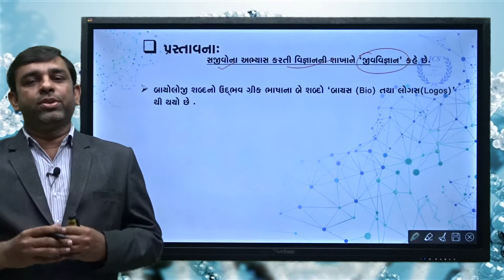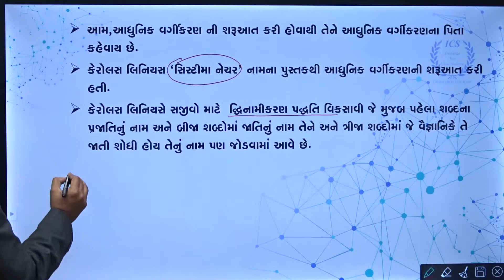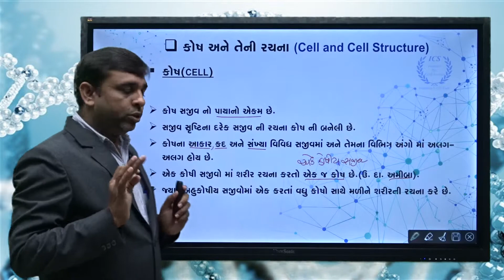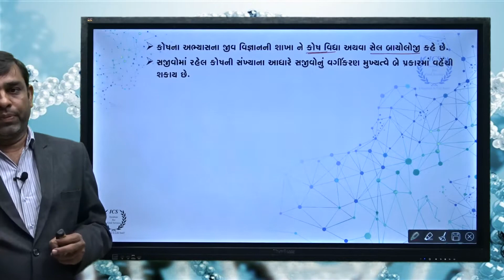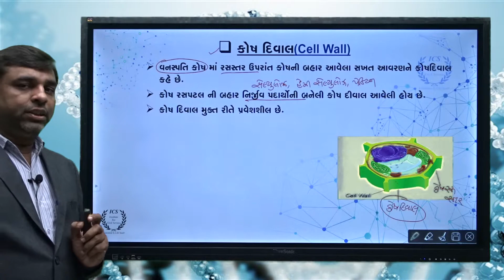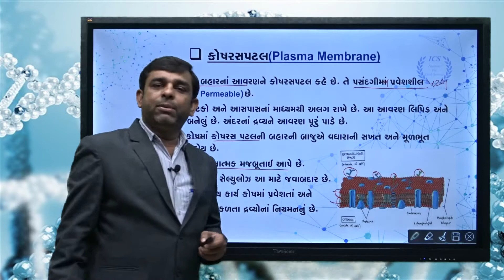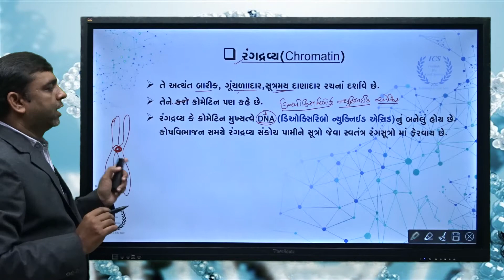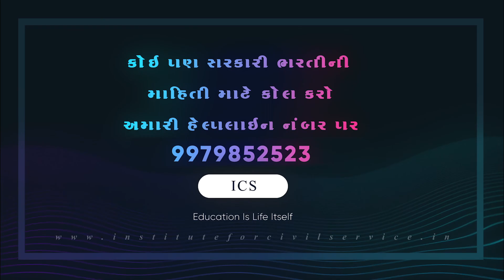કોષ પેશી | ICS SCIENCE AND TECHNOLOGY#CLASS-3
કોષ પેશી |
CLASS-3